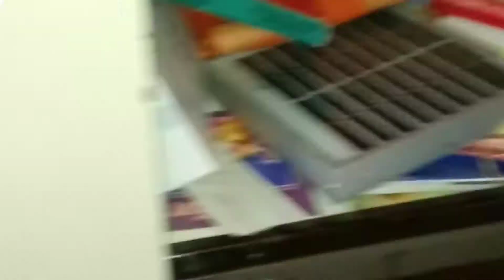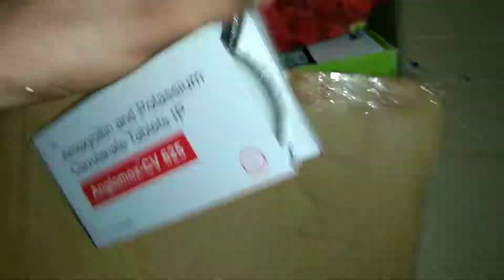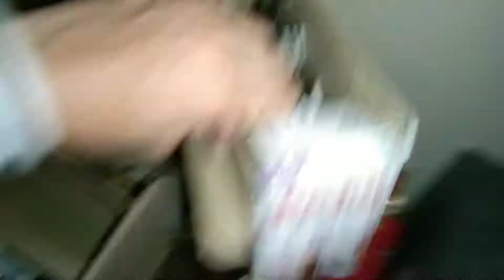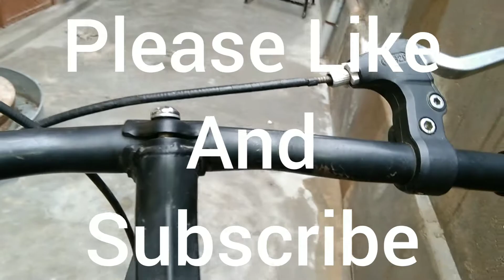मेरा बचपन का जुगाड़ आज मैं आपको दिखाऊंगा।।✌️✌️ (yuvraj Singh) by--uvengineer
my old matiral